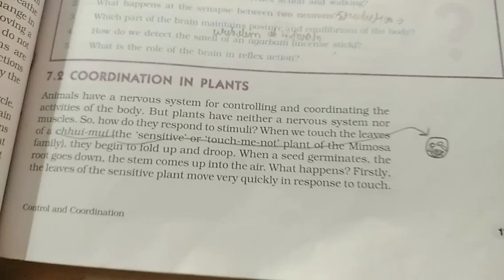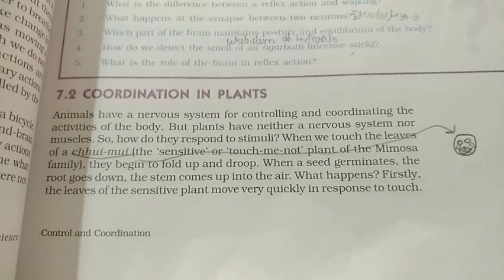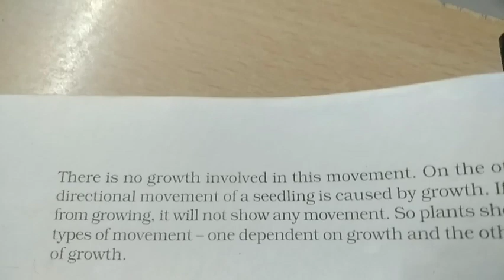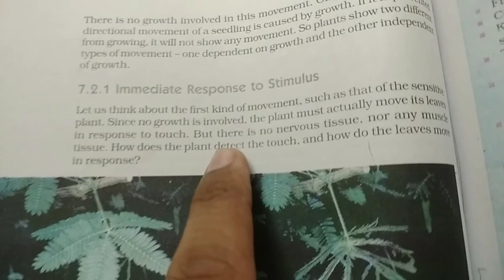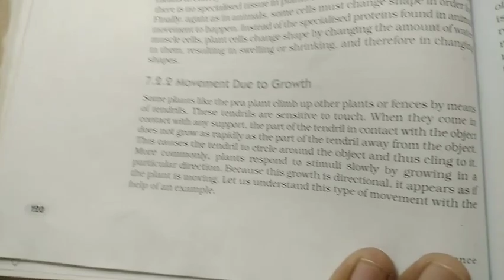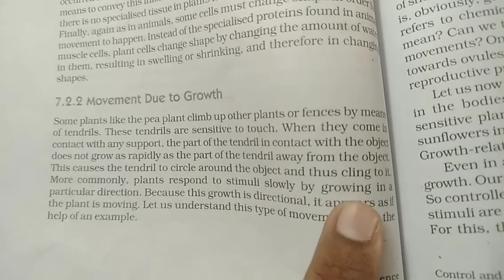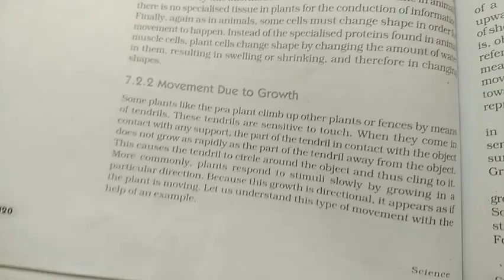10th eng sci video 5